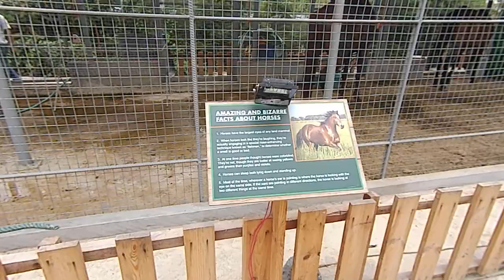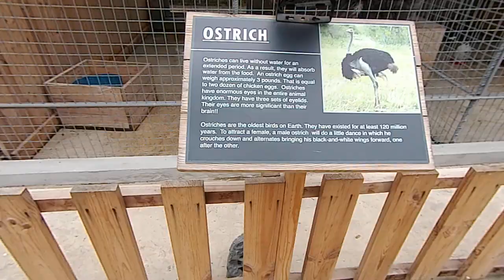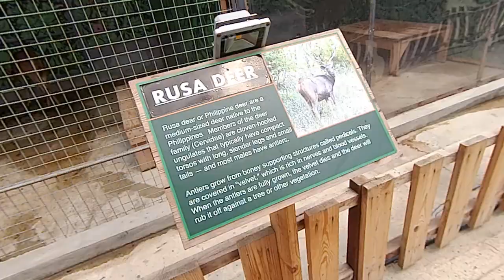OUTING KASAMA MGA BATA INSERT ATE LOTTIE SA PHILIPPINE ARENA